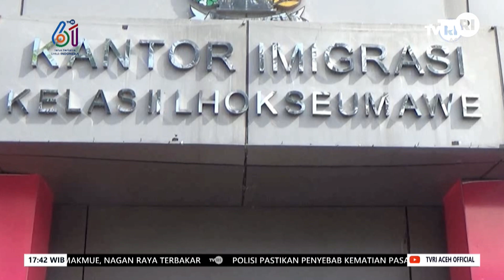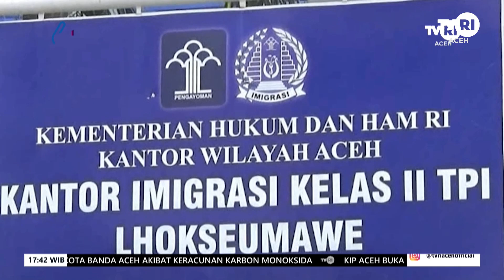Imigrasi Lhokseumawe Perketat Penertiban Paspor Bagi Perempuan | Berita Aceh Hari Ini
Lhokseumawe,